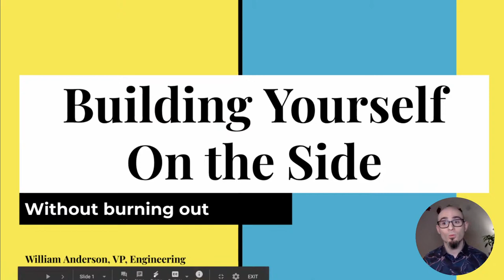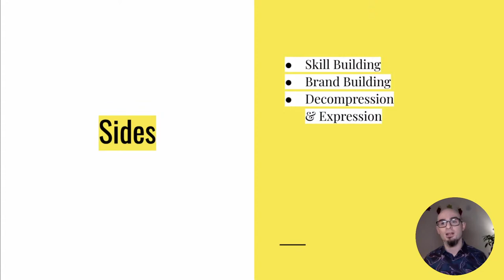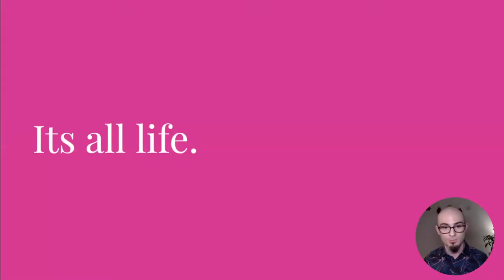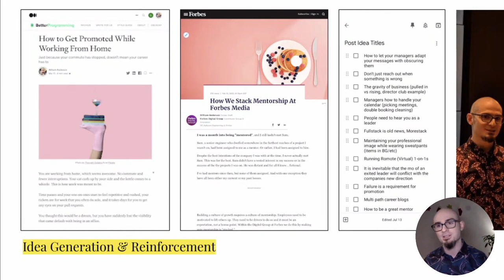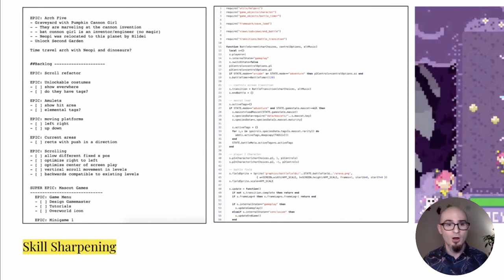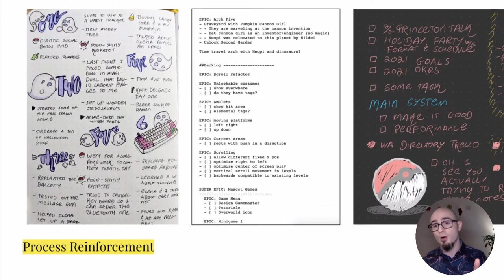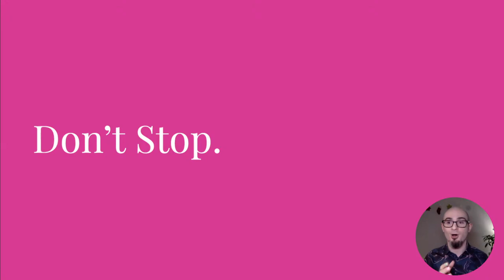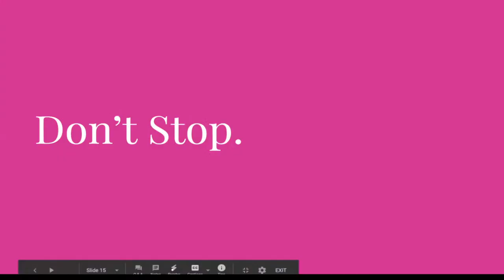Building Yourself on the Side without Burning Out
As an individual you are so much more than a single subject or degree. From side hustles to evening classes, you are at your best when you bring your whole self into the workplace. William Anderson, Vice President of Engineering at Forbes, will share his personal work and insights on how learning adjacent disciplines, working on side projects and building creative skills can make you a more effective and more engaged team member, executive and leader.